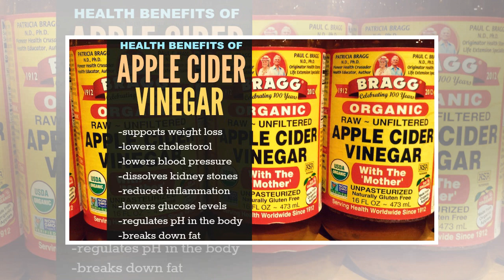This Is What Just 1 Teaspoon of ACV Will Do To Your Body Weight, Blood Sugar Levels & Cholesterol!